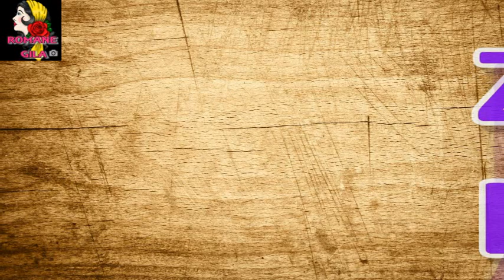Gipsy Daniel CARDAS 2017